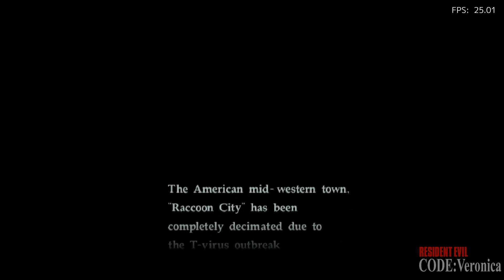Flycast (Part 1!) On EmuELEC 64bits!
Some Atomiswave, Naomi and Dreamcast games running almost perfect in Flycast on the Beelink GS-King X  using EmuELEC 64bits!

0:00 Bust-A-Move 4 (This one only runs on 64bits)
1:00 Crazy Taxy (Music off bc of Copyright :/)
2:15 Dolphin Blue
3:35 Fist Of The North Star
5:05 Giga Wings 2
6:15 Marvel Vs Capcom 2
7:25 Metal Slug 6 (with no slowdown!)
9:35 Power Stone 2
10:49 Resident Evil. Code: Veronica
12:44 Sonic Adventure 2